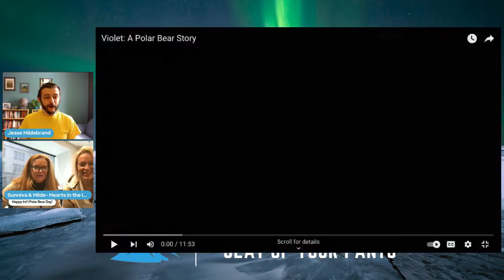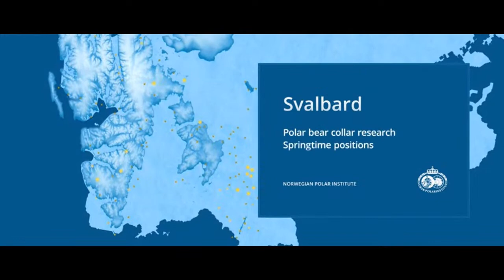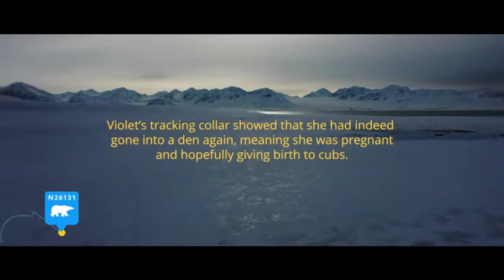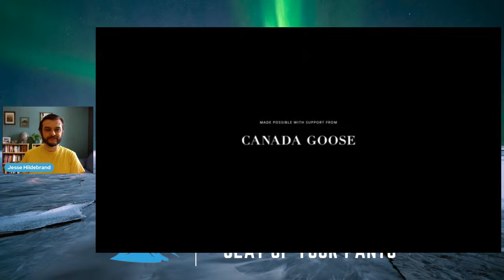International Polar Bear Day with Hearts in the Ice and Polar Bears International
Join us as we celebrate International Polar Bear Day with Hilde and Sunniva from Hearts in the Ice and Polar Bears International! During this special event we'll share some of Hilde and Sunniva's polar bear interactions while living in their remote trappers cabin in Svalbard. We'll also premiere a short polar bear documentary called Violet: Travel to the remote, snowy slopes of Svalbard, Norway and onto the sea ice with Violet, a young polar bear mom making her way in a warming Arctic with her young cubs. Joining us afterwards will be one of the filmmakers for a big polar bear Q&A session!